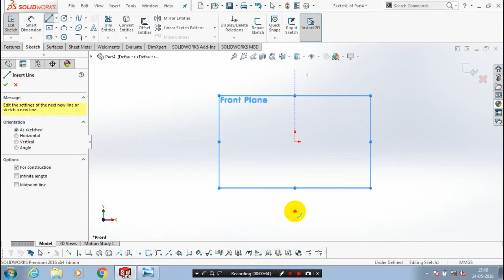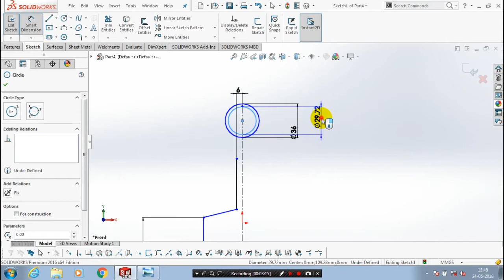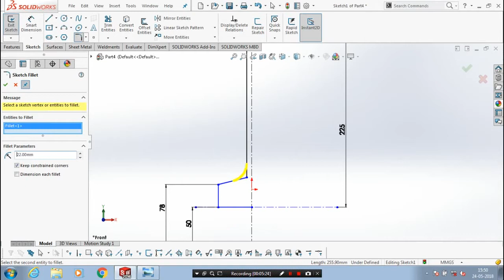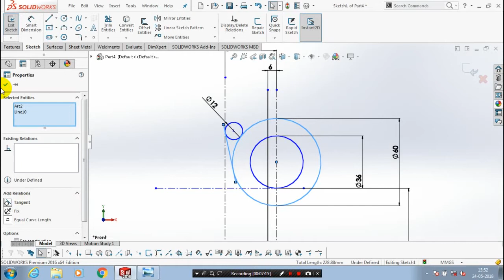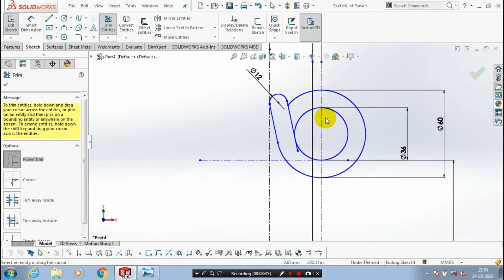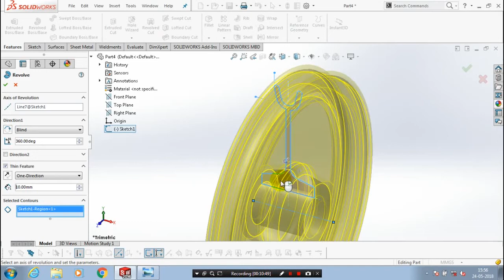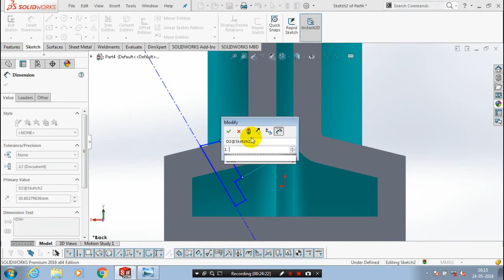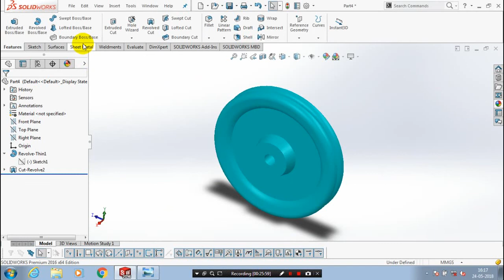PULLEY | PART 2 | CRANE PULLEY BLOCK ASSEMBLY IN SOLIDWORKS